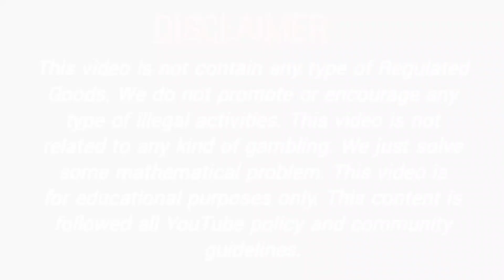19 March 2022 madhuri matka fix otc , madhuri satta matka, matka satta, matka guessing